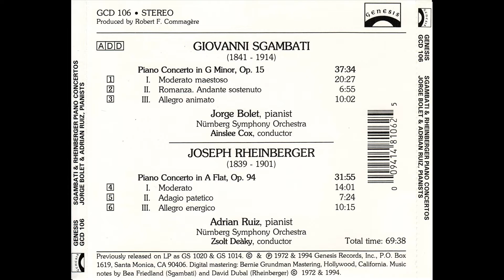Sgambati - Piano Concerto in G minor - Bolet, NSO, Cox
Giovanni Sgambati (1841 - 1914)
Piano Concerto in G minor, Op. 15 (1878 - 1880)

1. Moderato maestoso
2. Romanza. Andante sostenuto
3. Allegro animato

Jorge Bolet, piano
Nürnberg Symphony Orchestra
Ainslee Cox, conductor